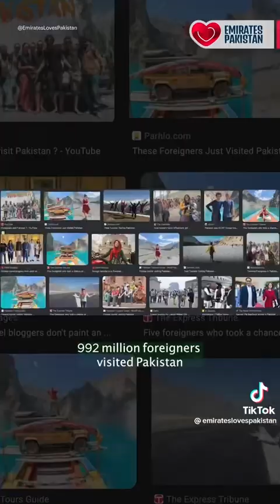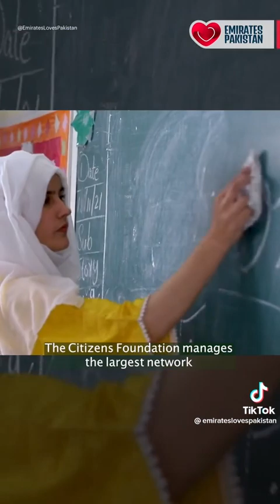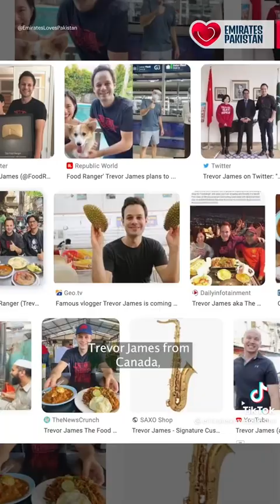Pakistan 🇵🇰 is most dangerous cuntry?